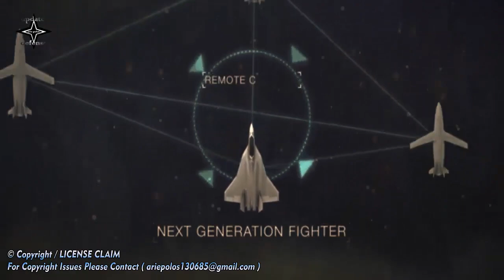France, Germany, Spain Commit to FCAS ( Future Combat Air System ) First Flight by 2027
The defence ministers of  France, Germany and Spain have finalized the next phase of the NGWS / FCAS (Next Generation Weapon System / Future Combat Air System) program, which should culminate by 2027 with the first flight of a combat aircraft demonstrator.
Florence Parly, French Minister of the Armed Forces of France, Annegret Kramp-Karrenbauer, Minister of Defense of Germany, and Margarita Robles, Minister of Defense of Spain announced in a joint statement Monday the finalization of discussions in the content of the next phase of the NGWS / FCAS program.
The discussions conducted by the DGA [France] , the BMVg [Germany] and the DGAM [Spain] over the last few months have led to a balanced agreement between the different partners for the next stage of the demonstration phase of the program. The corresponding state arrangements are now ready to follow national administrative processes for formal validation, a statement by the French Ministry of Defense said.